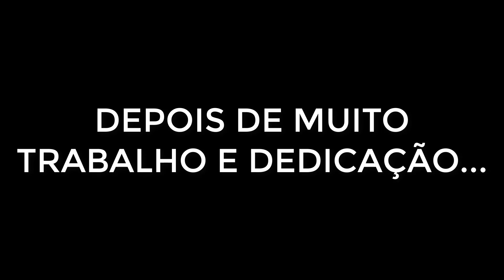☢️RUST RAID #4 RAIDARAM A MELHOR BASE DO SERVER!? - Minecraft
⏩ LEIA SEMPRE A DESCRIÇÃO ⏬

                           MEU SERVIDOR DE SKYWARS
                               IP: REDEDARK.COM.BR

⏩ DISCORD      👉 Mestre_Spider#8817
⏩ XBOX ONE    👉 M. Spider
⏩ STEAM          👉 Mestre_Spider
⏩ FACEBOOK    👉 Moalison Costa